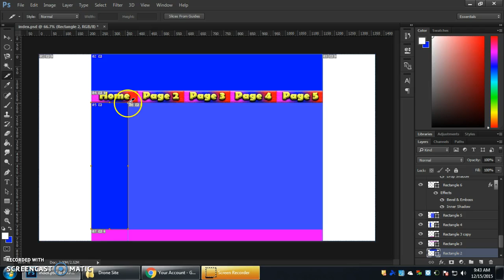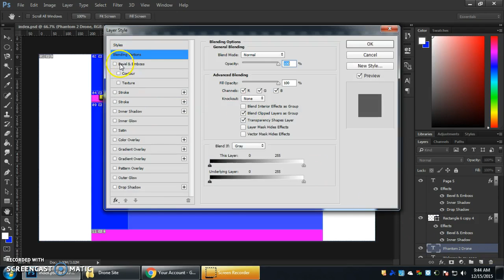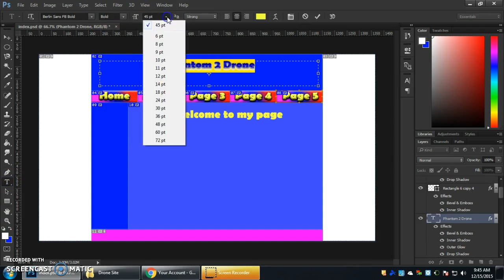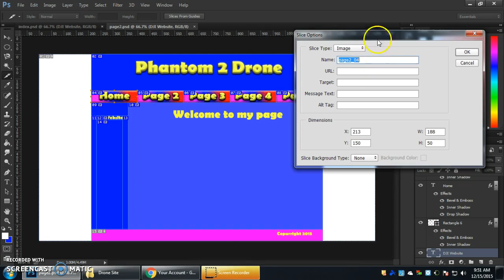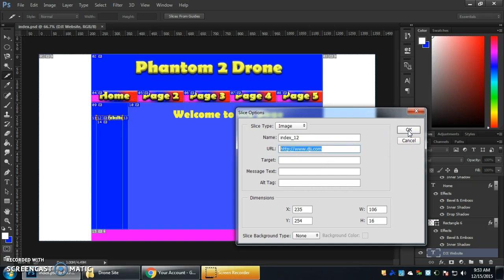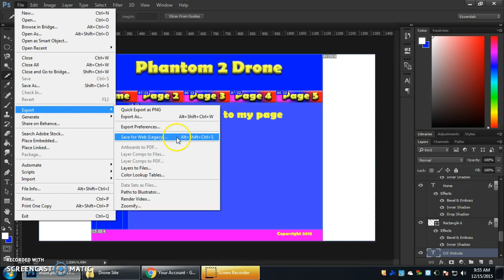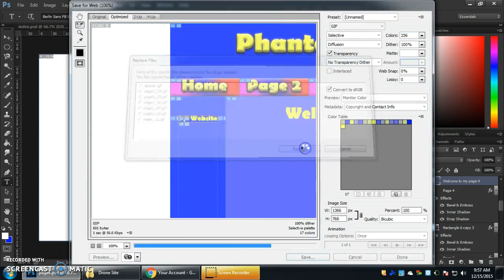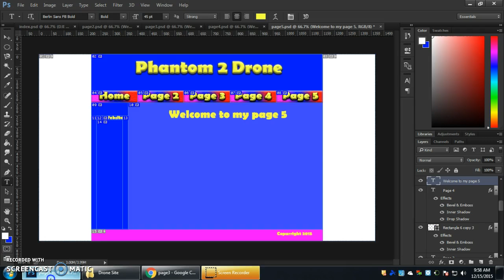PS for the Web Lesson 4: Slices, Image Links, and Saving for Web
In this video we will take a look at how to put on the final touches to your webpage to ensure that it is fully functional after exporting.